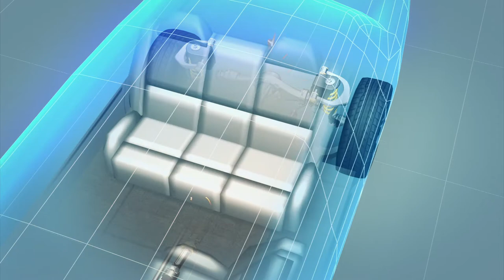Mechanical problem blamed for California limo fire that killed five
The California Highway Patrol said on August 19, that a mechanical problem is to blame for igniting a limousine fire that killed five nurses including a new bride back in May.

According to Reuters, a failure of the rear suspension system of a 1999 Lincoln Town Car stretch limo sparked a fire that killed the five women who were heading to a party across the San Mateo-Hayward Bridge to celebrate the upcoming wedding of one of the victims, 31-year-old Neriza Fojas.

It was reported that the suspension system components did not adequately keep the vehicle at a level which would have prevented the driveshaft from coming into contact with the floor pan. The contact with the driveshaft and the floor pan was a direct cause of the heat which ultimately led to the fire in the rear passenger compartment.

Authorities said no charges will be filed while the Public Utilities Commission is fining the limo operator $1500 US dollars for having more passengers than allowed.